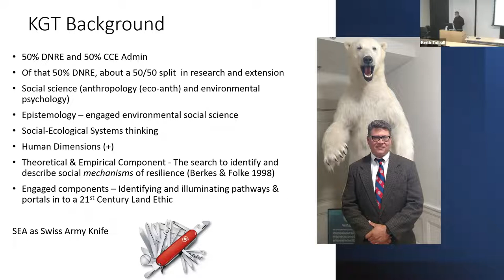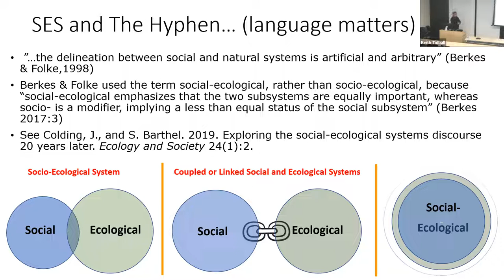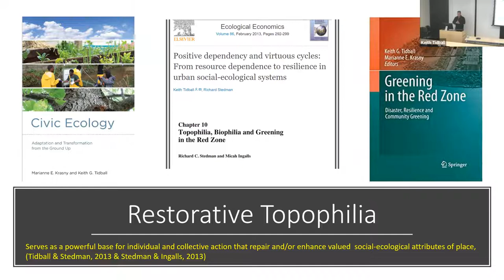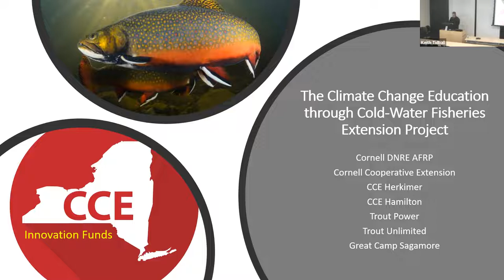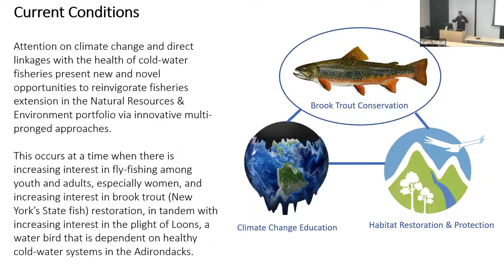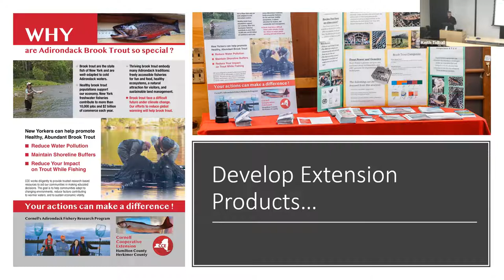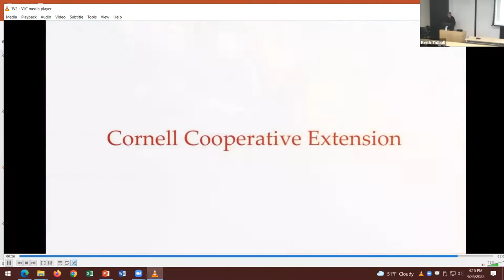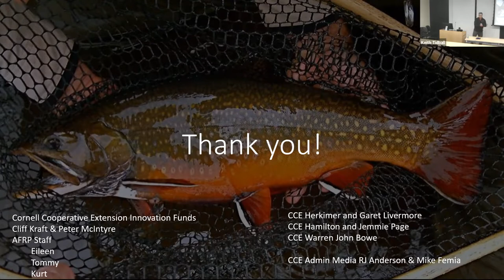Human Nature and Humans in Nature: Novel Relations in the Anthropocene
Environmental identity is an important “human dimension” of natural resources management. More broadly, the perceptions that we humans hold of ourselves, our narratives, and our agency within Social-Ecological Systems are part of complex “mechanisms” that shape resilience in social-ecological systems, especially in the Anthropocene. Some of these mechanisms are potentially negative, such as loss of ecological identity, human exceptionalism and human exemptionalism. In this talk, I will touch on these “novel” human dimensions of social-ecological systems resilience, and then describe an addition to these mechanisms referred to as Provocative Social-Ecological Icons. These symbols provoke action and challenge socio-cognitive constructs such as personal experience, cognitive biases, and perceived social norms. An example, the Brook Trout, will be discussed in the context of ground-breaking work with the Adirondack Fisheries Research Program, Cornell Cooperative Extension and organizations like Trout Power and Trout Unlimited to leverage the cherished symbol of the North Country to understand and shape climate narratives among rural Adirondacks residents and users of the State Forest Preserve. This work enhances human dimensions efforts to understand human traits and how to incorporate that understanding into management planning and actions in the Anthropocene.